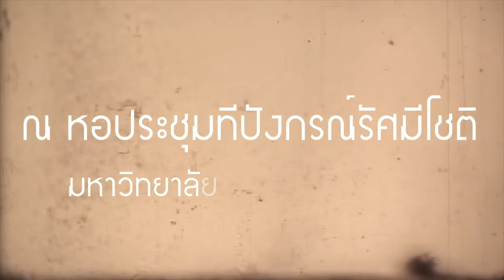Ness & Ren Teaser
วันเสาร์ที่ 12 มีนาคม 2559 ณ หอประชุมทีปังกรณ์รัศมีโชติ ม.ราชภัฎกำแพงฯ
ผลิตงานโดย Studio Circle